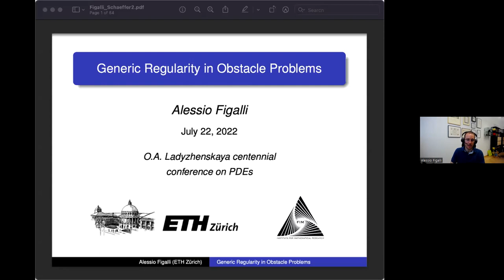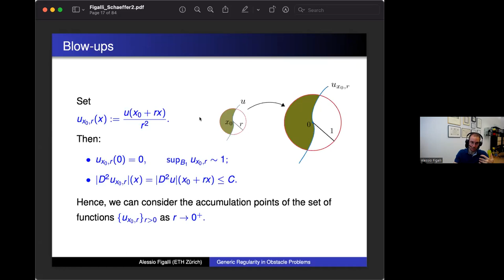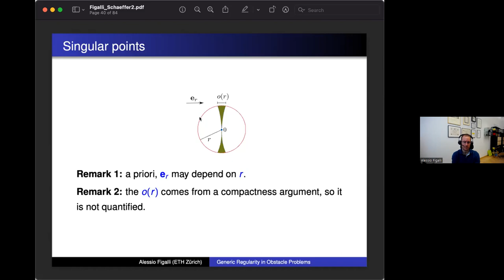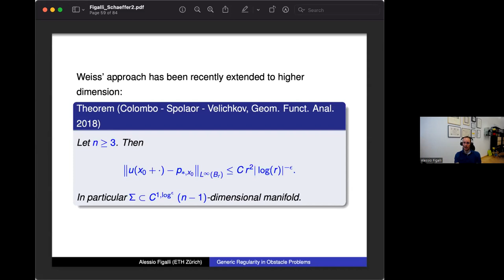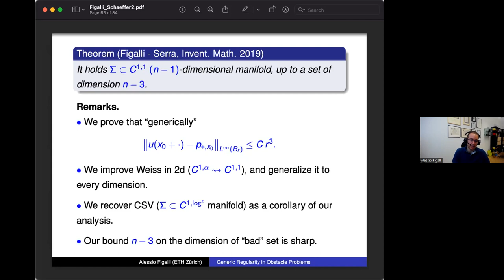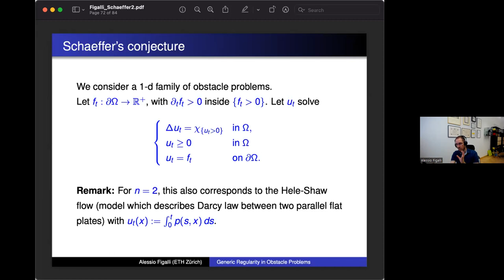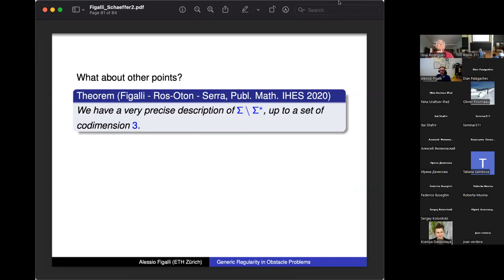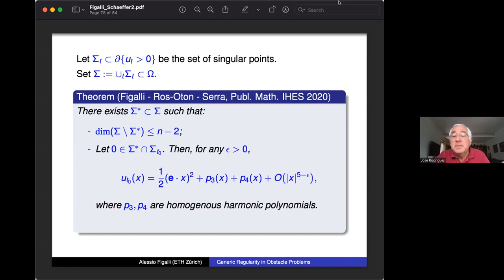A. Figalli | Generic regularity in obstacle problems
Alessio Figalli (ETH Zurich)
Generic regularity in obstacle problems

The classical obstacle problem consists of finding the equilibrium position of an elastic membrane whose boundary is held fixed and which is constrained to lie above a given obstacle. By classical results of Caffarelli, the free boundary is smooth outside a set of singular points. Explicit examples show that the singular set could be, in general, as large as the regular set. In a recent paper with RosOton and Serra we show that, generically, the singular set has codimension 3 inside the free boundary, solving a conjecture of Schaeffer in dimension 𝑛 ≤ 4. The aim of this talk is to give an overview of these results.
References
[1] A. Figalli, X. Ros-Oton and J. Serra, Generic regularity of free boundaries
for the obstacle problem, Publ. Math. Inst. Hautes Etudes Sci. 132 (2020),
181–292.